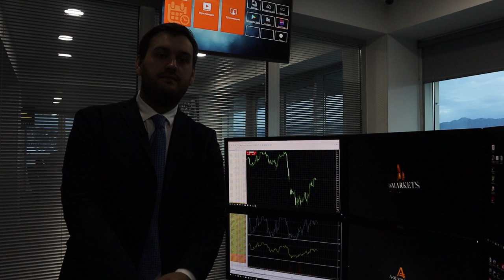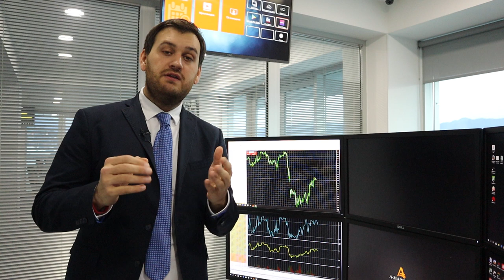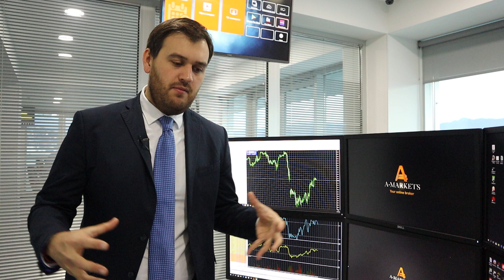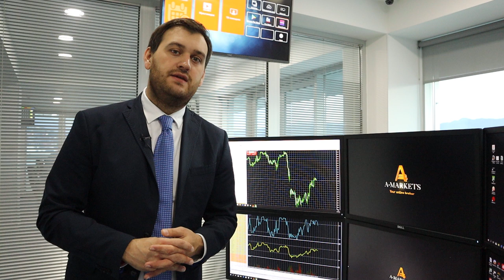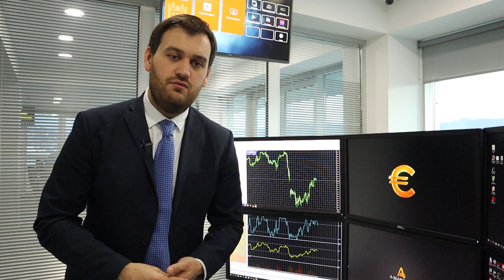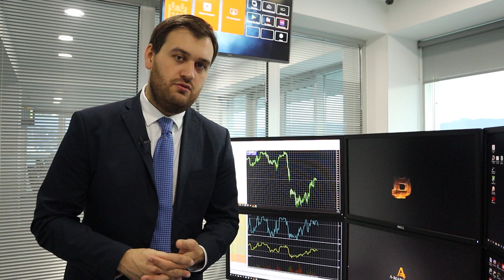Как заседание ФРС повлияет на доллар? | AMarkets